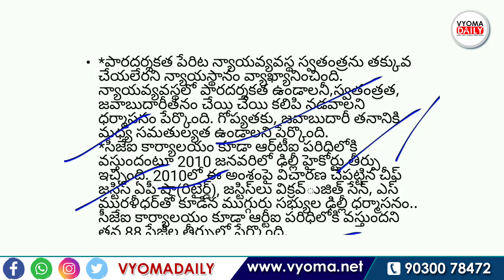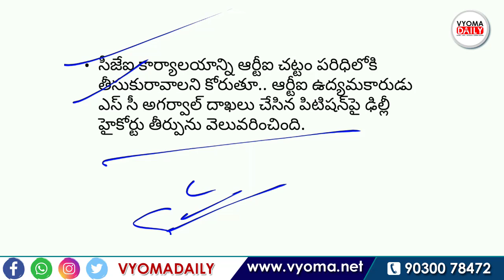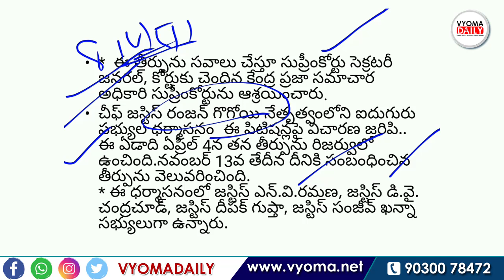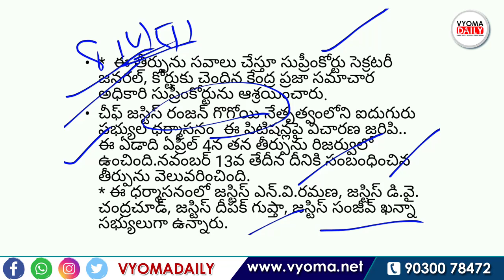ఆర్టీఐ పరిధిలోకి సుప్రీంకోర్టు ప్రధాన న్యాయమూర్తి కార్యాలయం | Telugu Current Affairs | Vyoma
Office Of Chief Justice Comes Under RTI Act